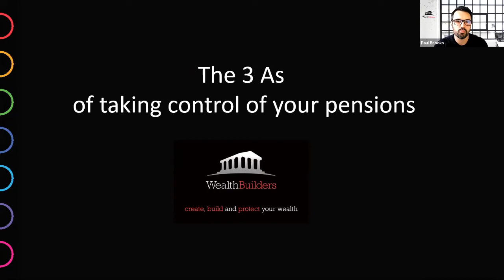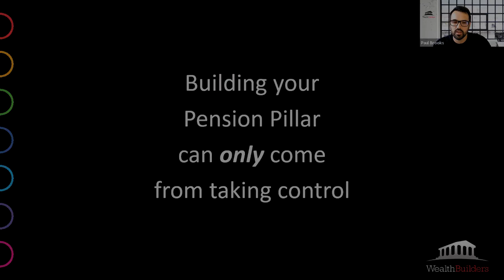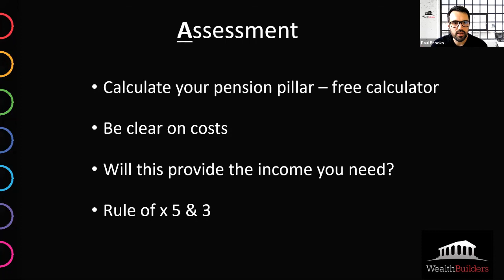MASTERMIND: Pensions #1 [June 2020]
In today's Mastermind video, we talk about the Pensions Pillar, more specifically, the 3As of taking control of your Pensions - awareness, assessment, and action.

This Mastermind features Paul Brooks, WealthBuilders SSAS Director, who has been helping clients manage their pensions effectively and invest them wisely for over 10 years!

If this sounds like something you might be interested in, JOIN THE WAITLIST for the September 2020 intake!